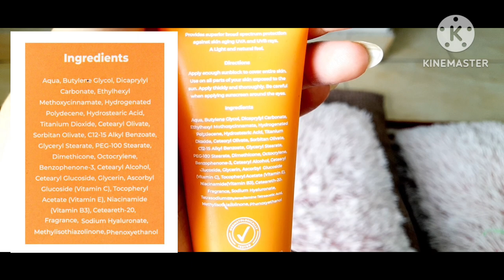jade mineral sunscreen review // Jade sunscreen review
Jade mineral sunscreen review
Jade sunscreen review

Assalam o alikum today I am going to Share my experience with jade mineral sunscreen spf 50 ,must watch before buying.

All information presented on this channel are for news educational and entertainment purposes only. Although I do my best to provide the accurate information. Always consult with a doctor or dermatologist from your area before implementing any skin care advice Share on this channel. Thanks

Jade sunscreen
Jade face wash
Jade charcoal face wash
Jade mineral sunscreen
Jade Rose water
Jade products
Jade